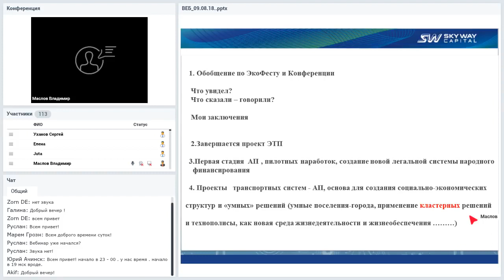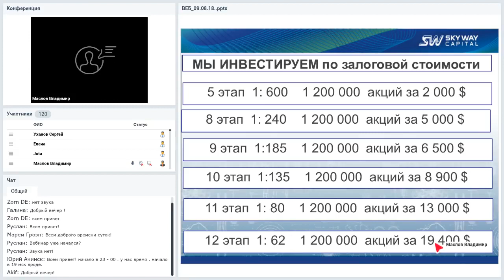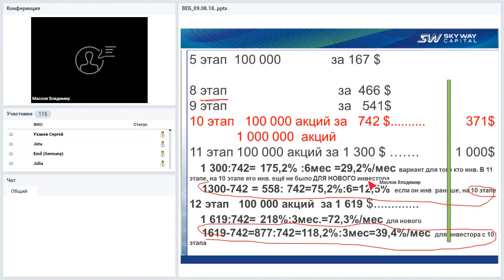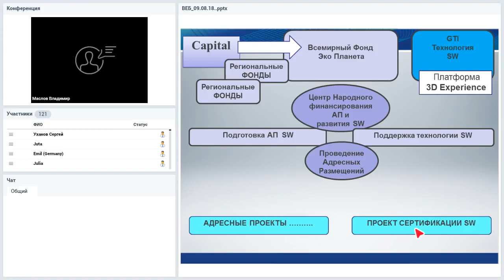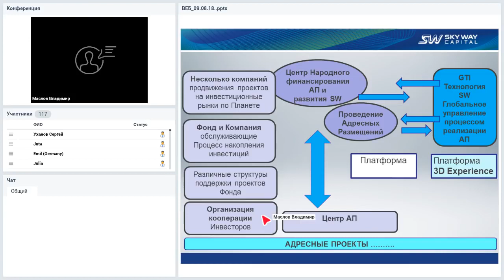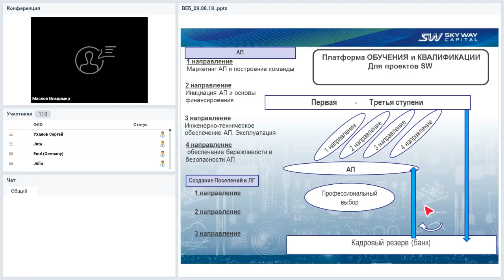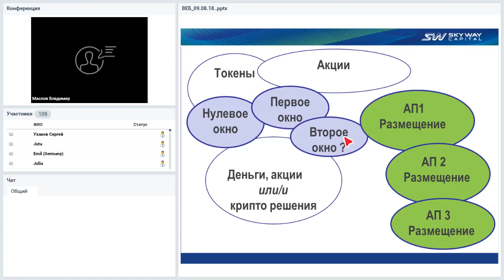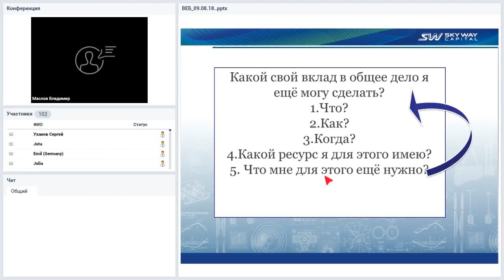[09.08.2018] Организационно-экономический и правовой вебинар SkyWay